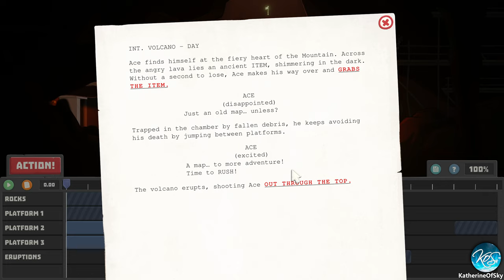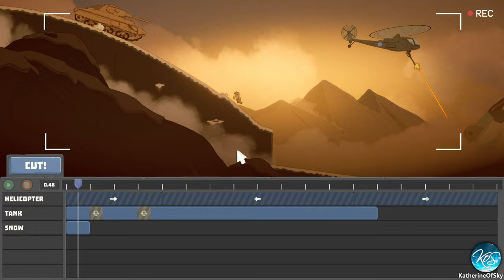It's a Wrap 1 - HELP! I CAN'T FIGURE THIS OUT! - First Look, Let's Play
It's a Wrap hits all the right time-stamps!  Play this combination puzzle game, video editor, and platformer, and experience something truly unique!

A huge thank you to the developer for providing me with a game key!

About It's a Wrap:
It’s a Wrap! is a challenging 2D puzzle platformer set in 1980s Hollywood, where you play both the director and the star of action-packed, low-budget films.

All you wanted to do today was shoot a nice little popcorn movie, but everything is going wrong! As the director, you need to synchronize the actors and props that are messing up their timings. Then, as the movie’s star, you need to remember your script and play out the scene—without getting crushed by that giant boulder!

Features
Director’s Phase. Grab your megaphone and hop into the director’s chair to puzzle your way through the timing of props, actors, and special effects to make your scene work—and keep your star in one piece.
Action Phase. When you think you’ve got your scene set up correctly, roll the cameras and enjoy a variety of traditional 2D gameplay like platforming, car chases, and space battles where you control the movie star Johnny Rush in his most iconic roles.

A hundred colorful ways to “die”. Every time you fail, poor Johnny—who does not have a stunt double—will suffer a hilarious demise inspired by classic cartoons and adventure games. But don’t worry about long-lasting injuries, just rewind back to the beginning of the scene and try again!
Heaping spoonfuls of nostalgia. Each level is part of a movie with its own unique genre and look inspired by the biggest blockbusters of the 80s. See if you can spot all the references to your favorite fictional professors of archaeology, space wizards, and retired soldiers on the run from the law!